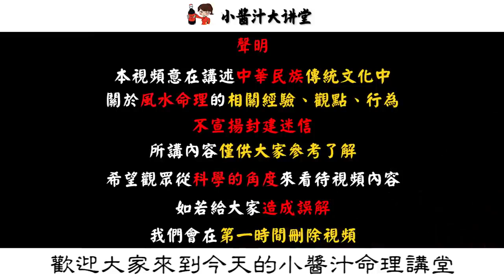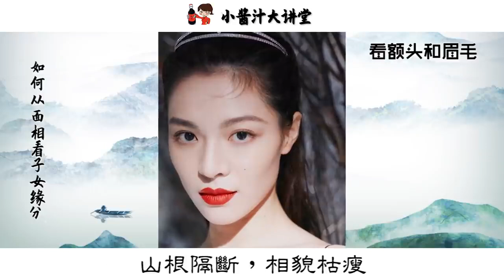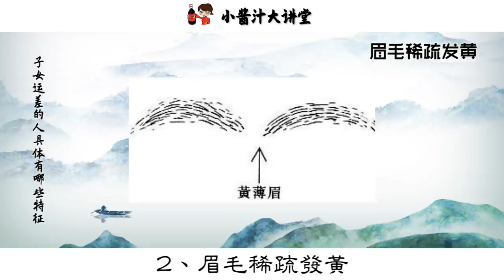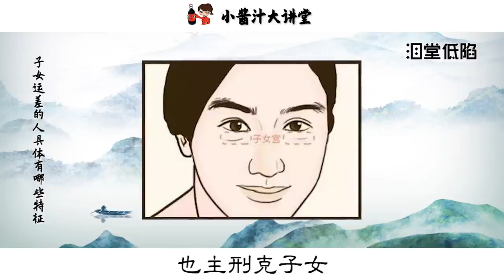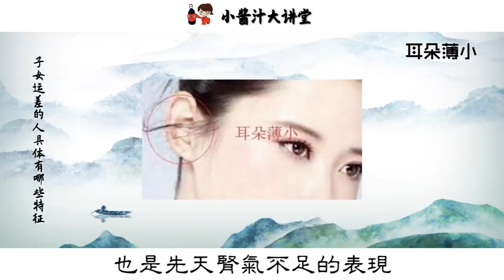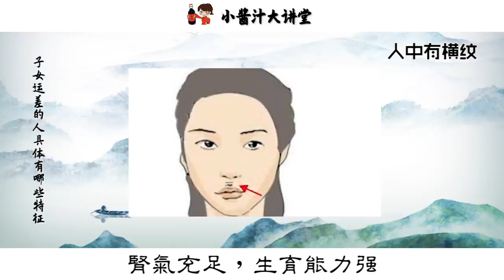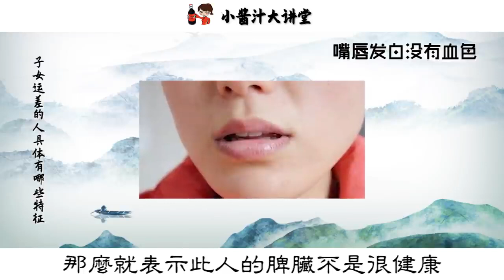【面相算命】9種面相的人，身體虛，一生難有子嗣，容易孤苦一生#生活小醬汁#風水#相學